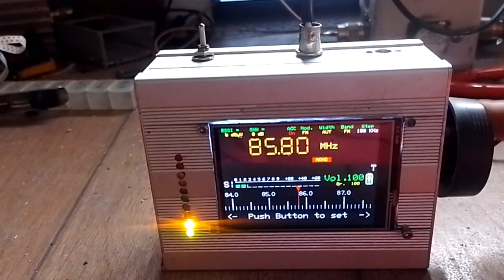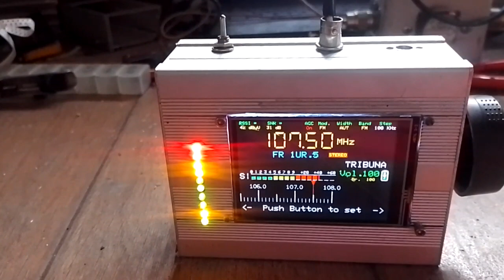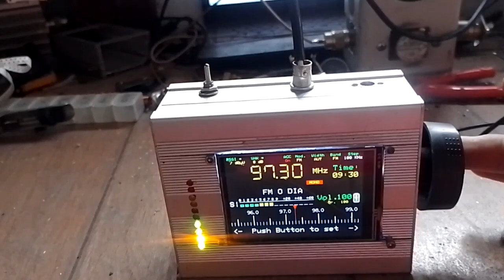radio fm st toda banda